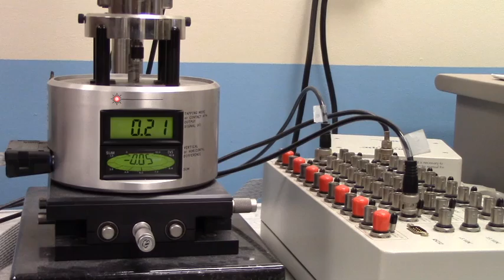MSU Faculty conversations: Virginia Ayres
Virginia Ayres, associate professor of electrical and computer engineering, talks about her work attempting to reverse paralysis.